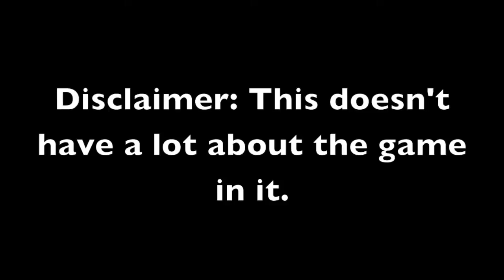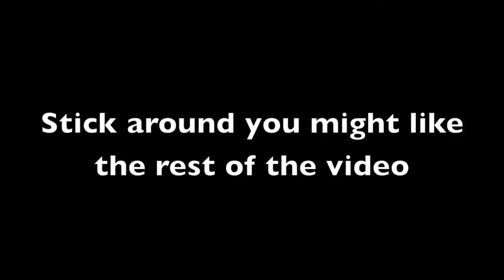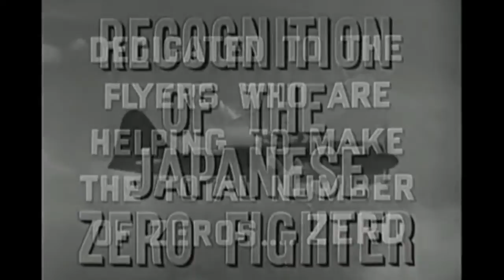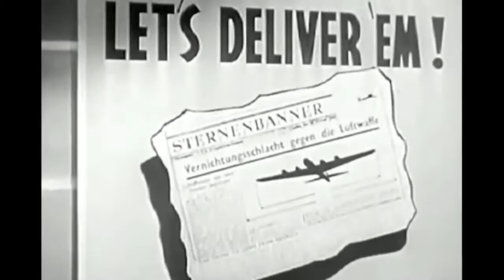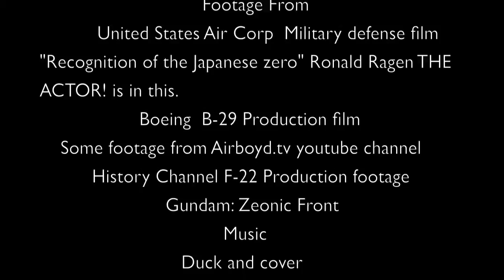HistoricNerd: Gundam: Zeonic Front & Theory Behind Mobile Suit Mass-production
A discussion about the game Gundam: Zeonic Front. As well as a analysis about the type of mass-production required to make such an immense undertaking of war possible.

During World War Two 100% of American production was dedicated to the war effort. At the height of American production it would take 30 days for a mineral extracted from the earth in Tennessee to enter on the factory floor as fully fabricated aluminium. American industry was so well delegated in design that a aircraft comprised of 54,000 parts could be fully assembled at the rate of one every hour. In the 60 years following the war American war machines have become ever more advanced in design and the rules they play on the battle field. A F-22 fighter takes any where from 6 months to a year to produce just one aircraft. Even at maximum production speed a F-22 fighter could be produced at one every 30 days. The question raised into today's episode is how would mass-production of a mobile suit be undertaken in order to wage a war with ever increasing demands.